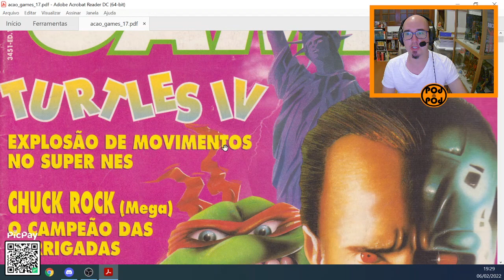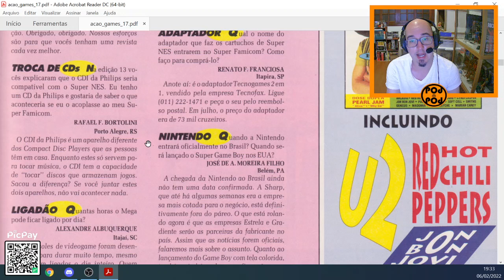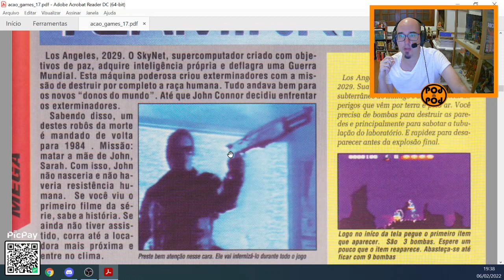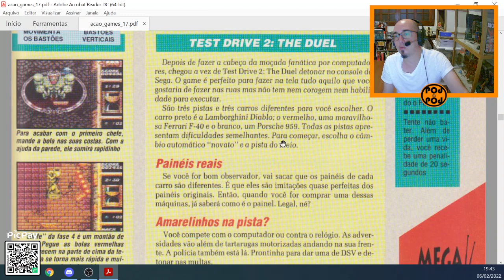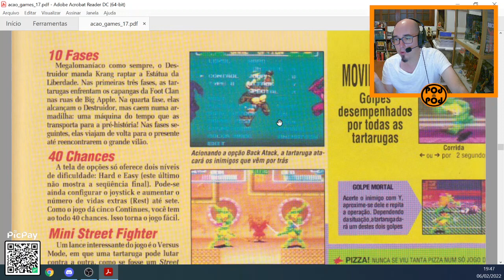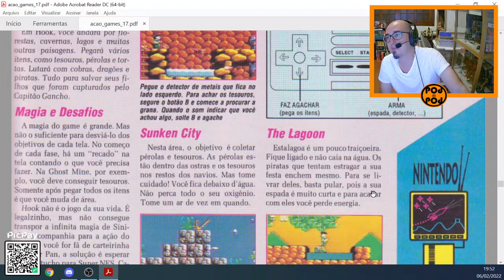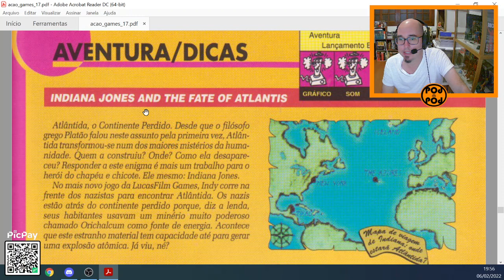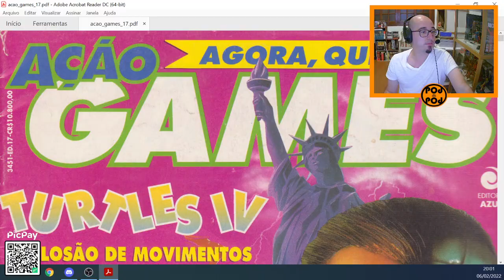React Sem Careta #61 - Revistas de Videogame (Ação Games nº 17 - Editora Azul)